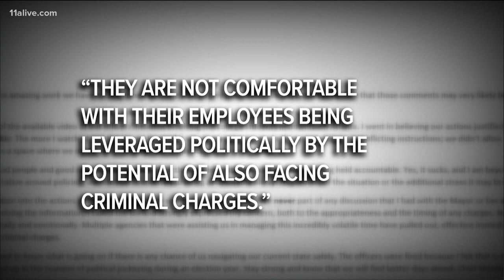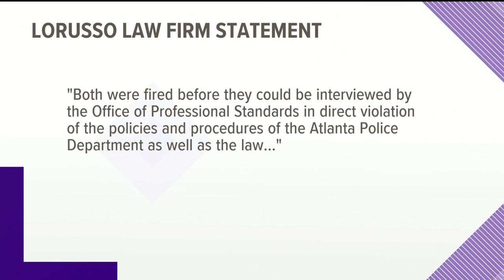Officers facing charges after college students tased, pulled from car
The students were downtown in their car near a protest when the incident happened.